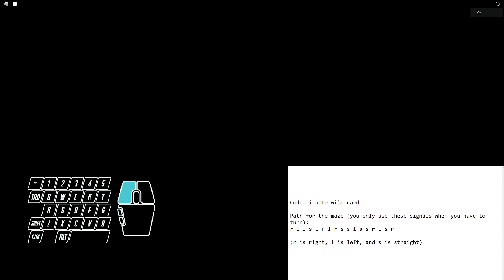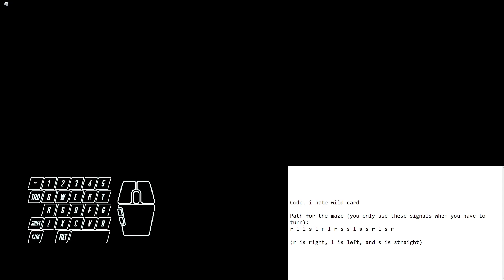How to Find "Forbidden Marker" In Find the Markers (Read Description)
Code: i hate wild card

Path for the maze (you only use these signals when you have to turn):
r l l s l r l r s s l s s r s r

(r is right, l is left, and s is straight)
In the video, i had an extra l near the end of the code but I removed it in the description (here) so follow the code I have here in the description while also having a bit of memory about where to go by watching this video.